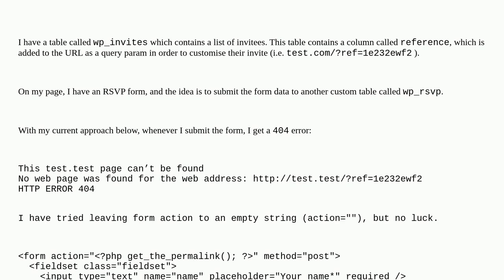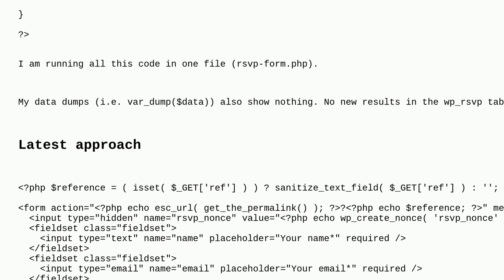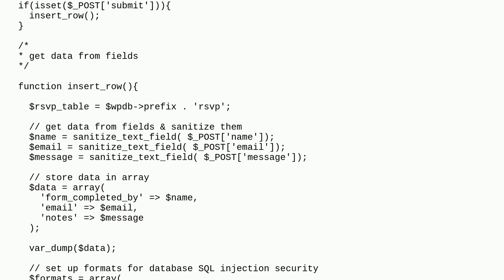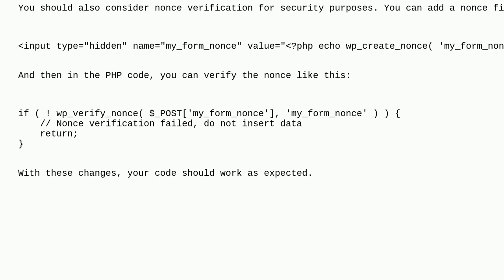Wordpress: Can't send form data to wpdb when URL has query string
Can't send form data to wpdb when URL has query string

A special thanks goes out to the awesome community

  php wp-insert-post wpdb sql